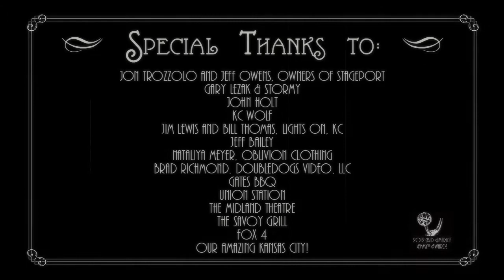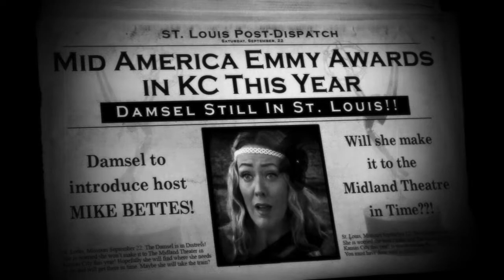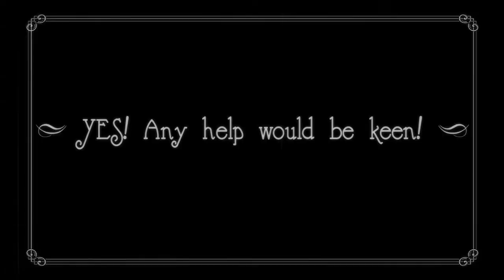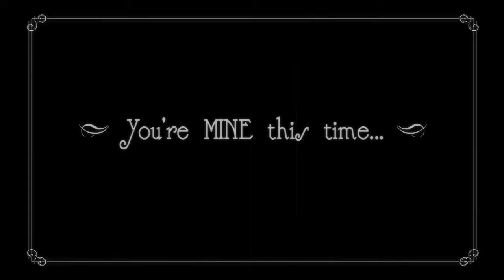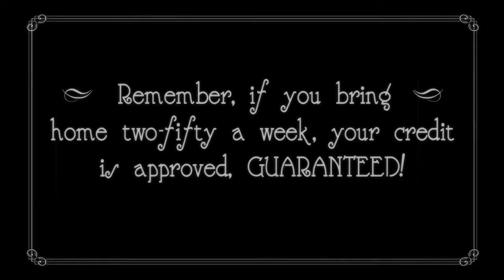Midland Mayhem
Majestic Rhinos, LLC provided production services for this piece. Eric J. Smith: DP